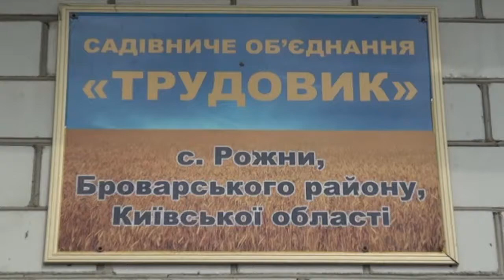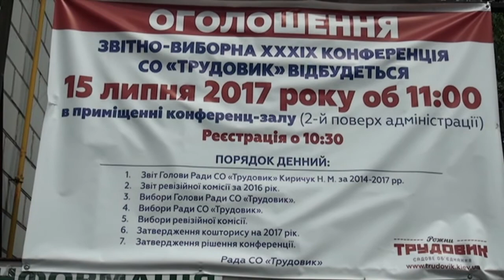ІНТЕРВ'Ю ГОЛОВИ САДОВОГО ОБ'ЄДНАННЯ "ТРУДОВИК"